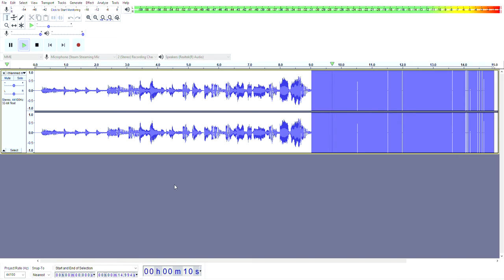i thlammed my penith in the car door but daffy slams it harder